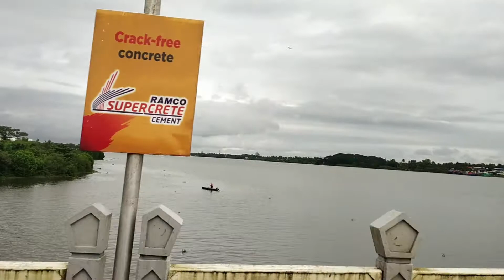PLASTIC SACK CHALLENGE to CHELLANAM // സാധനം കയ്യിലുണ്ടോ ???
PLASTIC SACK CHALLENGE to CHELLANAM

To save the People who are suffering from the havoc of Sea Erosion prone area at Chellanam Panchayat ,  a group of Youngsters (Social Workers) have initiated a Plastic Sack Challenge. As part of it,  Sahrudaya Welfare Services Ernakulam had collected around 5000 Plastic Sacks and distributed to People in the Chellanam Coastal Panchayat on August 7th. You can also be a part of the Challenge until August 31st by contributing Plastic Sacks. For the same, all you have to do is to collect Plastic Sacks as much as possible and kindly Contact Mr. Anandhu Shaji (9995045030) or Mr. Ayaz Anwar (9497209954).

 Let's join our hands to rebuild Chellanam🤝

MUSIC Credits

Background Credits
Adarsh Chettan

Activity Initiated  by Welfare Services Ernakulam,Vytilla